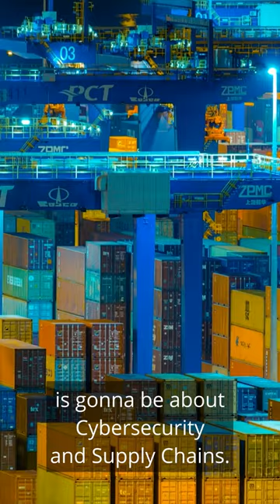Executive Education - Coming January 2025!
Dr. Miguel Rodríguez García describes the sessions he'll be teaching at our upcoming Executive Education course. Join us in January 2025 for "Supply Chains: Driving Strategic Advantage" - register today

Get details or request more information about MIT CTL's Executive Education courses